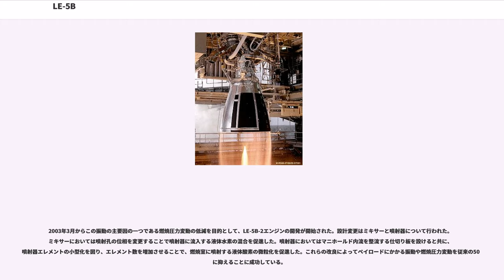LE-5B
LE-5Bは日本で開発されたロケットエンジンであり、H-IIAロケット・H-IIBロケットの第二段エンジンである。

H-Iロケットの第二段エンジンであるLE-5の流れをくみ、H-IIロケットの第二段エンジンLE-5Aをもとに主にコストダウンをはかった改良型。推進剤は液体酸素（LOX）と液体水素（LH）で真空中推力は137.2kN（=14トン）。

LE-5BはH-IIAロケットの第二段用として、1995年から2000年にかけて開発された。主目的は信頼性の向上と製造コストの削減であり、そのためエンジンの性能の指標となる比推力は447秒と、LE-5（450秒）、およびLE-5A（452秒）よりもわずかに低い。複数回着火機能（再々着火能力）や、微小推力機能（アイドルモード燃焼機能）、スロットリング（推力調整）機能を持つ。宇宙開発事業団(NASDA) が開発し、燃焼器及び艤装の製造は三菱重工業、ターボポンプの製造は石川島播磨重工業が行っている。

H-IIロケット8号機の二段目で初めて使用されたが、打ち上げ中に第一段にトラブルが発生し、予定されたターボポンプの冷却やタンクの加圧が不十分なうちに起動されたが、正常に機能し、エキスパンダーブリードサイクルの高信頼性を実証した。ロケット自体は軌道に乗らないため第二段燃焼途中で指令破壊を行った。以後、実際に最後まで使用されたのはH-IIAロケット1号機が最初である。

現在は改良されたLE-5B-2が生産され、H-IIAロケットの増強型であるH-IIBロケットの二段目にも使用されており、2018年9月時点まで失敗に直結するような重大なトラブルは起こしていない。

エンジンサイクルはLE-5Aと同じエキスパンダブリードサイクルと呼ばれる型式で、ポンプで昇圧された燃料の大部分は直接燃焼室に送り込まれるが、一部の燃料は燃焼器を冷却し、同時にタービンを駆動するためのエネルギを得る。この水素ガスでLHターボポンプ及びLOXターボポンプのタービンを直列に駆動する。その後、ノズルの壁面を冷却するためにノズル内に噴射される。ただしLE-5Aは燃焼室とノズルスカートの両方でLH2の吸熱を行っていたが、LE-5Bでは燃焼室のみで吸熱をしている。そのため、LE-5Aは「ノズルエキスパンダブリードサイクル」、LE-5Bは「チャンバエキスパンダブリードサイクル」と分類し呼ばれることもある。ノズルスカートに配管が通っていないため、LE-5Bではノズルスカートを取り外した状態で大気圧中で燃焼試験が行える。対し、LE-5Aはノズルスカートを取り外せず、つけた状態で大気圧中で燃焼させるとノズル流れが剥離するため、専用の高空燃焼試験設備が必要であった。

LE-5Bでは上記のように燃焼室のみでLHの吸熱をしているため、吸熱量を稼ぐために燃焼室がLE-5Aよりも長くなっている。また燃焼室の構造も、LE-5Aの純ニッケルチューブをろう付けした管構造から、LHを流す溝を掘った無酸素銅の内筒と、その外側の銅電鋳層からなる「銅電鋳溝構造」と呼ばれる構造に変更された。これはH-IIロケット5号機での事故（LE-5A燃焼室のチューブ間ろう付け部が破損）を踏まえたものである。

燃焼室に燃料・酸化剤を噴射する噴射器も製造コスト削減のためLE-5・5Aより簡略化されており、同軸型の噴射エレメントが208個から127個に減少している。（LE-5B-2では再び増加している。）

LE-5ファミリーは再着火能力を持つが、特にLE-5Bはアメリカのセントール上段のRL10と同様の再々着火能力を持っている。これによりロングコースト静止トランスファ軌道への打ち上げが可能となり、静止軌道に投入される際の衛星側の軌道遷移用の噴射が少量で済み、衛星を長寿命化もしくは軽量・小型化できる。すなわち再々着火が実用化されれば、軌道遷移のための衛星自身による噴射が少量で済み、赤道直下から打ち上げるロケットとも対抗できるほど静止軌道へのロケット打ち上げの際の商業受注に関する競争力が高まる。

ただし内蔵電源などの第2段機体の制約上、長らく再々着火を行っての運用は実用化されず、これを実現するために2011年度から「基幹ロケット高度化」と呼ばれる第2段機体を中心とした改良開発が行われてきた。そして2015年11月24日のH-IIA29号機で初めて「基幹ロケット高度化」の一要素の「静止衛星打...